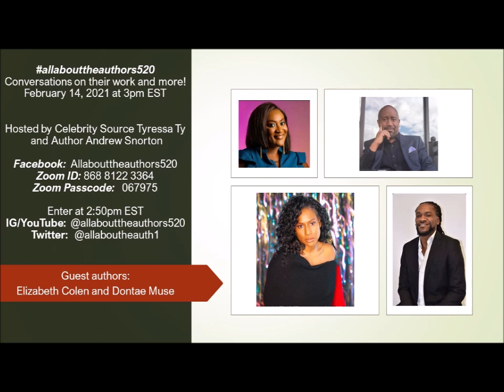February 14, 2021: short with Elizabeth Colen with allaboutheauthors520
Elizabeth Colen is one of our guest authors for our February 14, 2021 authors' roundtable via @allabouttheauthors520 (Facebook, Instagram, YouTube), along with @allabouttheauth1 (Twitter).  She provides a breakdown of the mindset and approach needed for healthy living, be it your diet, fitness, and beyond.

Enjoy the short clip and make sure to check the full talk on our playlist and Facebook page.

And don't forget to add and support the guests and hosts!